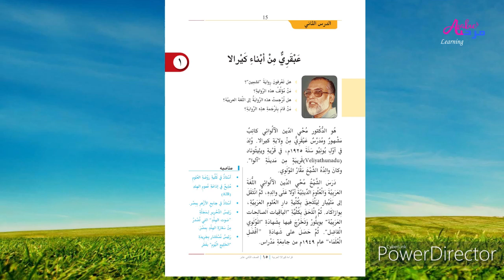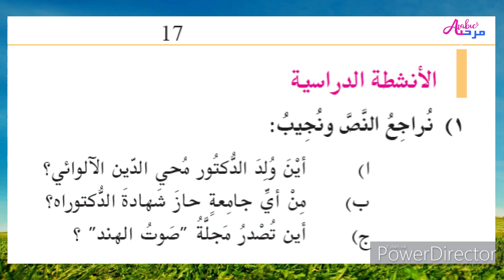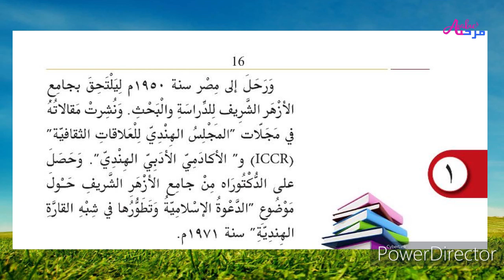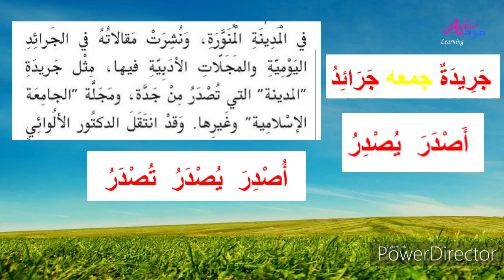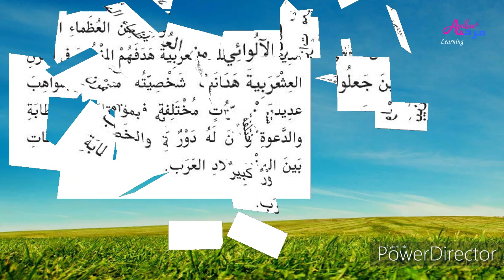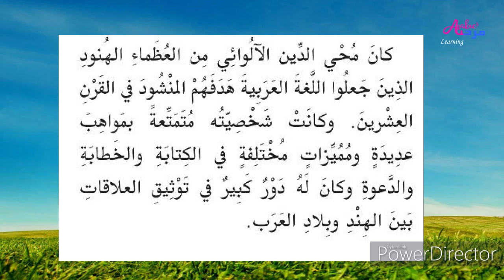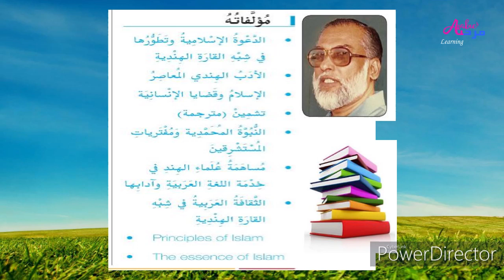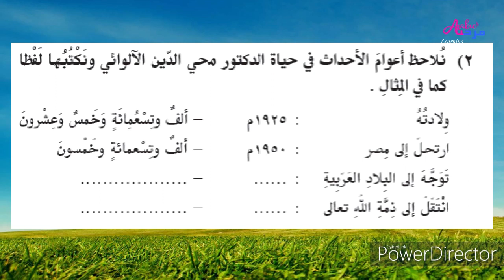PLUS TWO ARABIC ONLINE CLASS CHAPTER(2)PART(3) عبقري من ابناء كيرالا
Rasiya Teacher PPMHSS KOTTUKKARA

Unit-1  Lesson-1
      *خير الله

Lesson-2
عبقري من ابناء كيرالا